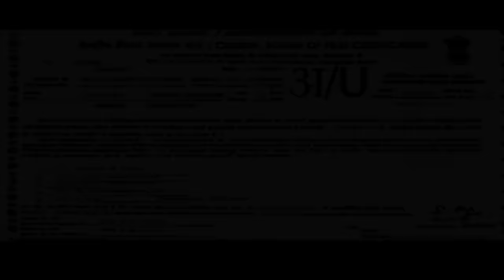भक्त ने ही निकल फेंकी माँ के आँख और खुल गई हैवानियत की दुनिया - जबरदस्त सीन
Kottai Mariamman (Jai Maa) is a 2001 Tamil devotional film dubbed in Hindi . Written and directed by Rama Narayanan. The film featured Roja in the title role alongside  Karan and Devayani. The film, which had music composed by Deva, released in December 2001.

Plot: Bhairavmurthy tries to steal Goddess Durga's eyes from an idol in a temple after he gets to know that they possess supernatural powers. However, his plans are intercepted by the goddess herself.